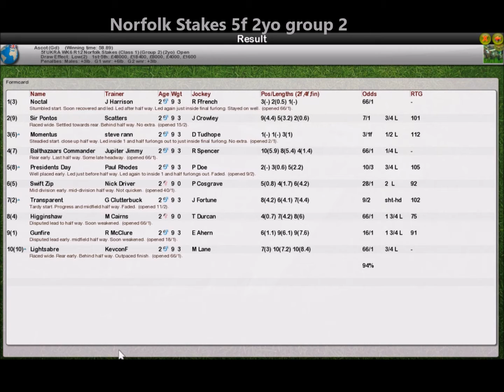UKRA WK6 R12 Norfolk Stakes